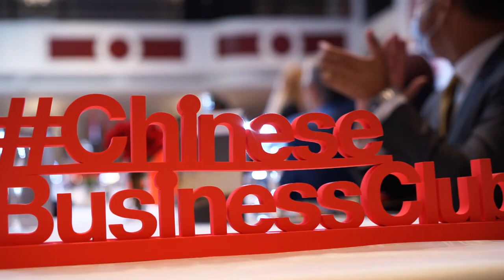Alexandre Arnault au Chinese Business Club (version chinoise)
Après les PDG de L'Oréal, Total, Accor et Club Med, le PDG de Rimowa était l'invité d'honneur du 1er Cercle d'affaires franco-chinois.

Pour trouver un partenaire chinois, exporter et vendre en Chine, cibler le marché chinois, développer son guanxi, s’implanter en Chine, développer son activité en Chine, trouver des investisseurs chinois, contacter des influenceurs chinois, faire du business avec les chinois, communiquer sur les réseaux sociaux chinois, attirer la clientèle chinoise et les touristes chinois en France, être référencé sur Baidu le Google chinois, créer un compte WeChat pour toucher les consommateurs chinois, obtenir un Visa d'affaires pour la Chine, les membres du Chinese Business Club France Chine se réunissent tout au long de l’année à Paris pour rencontrer :

Fondé par Harold Parisot en 2012 à Paris, le Chinese Business Club France Chine, un des acteurs privilégiés de la diplomatie économique franco-chinoise, œuvre au développement des relations économiques et commerciales entre la Chine et la France.

Cercle d’affaires international, le Chinese Business Club réunit tous les mois à Paris, délégations officielles, entrepreneurs, politiques, diplomates, grands investisseurs, dirigeants et chefs d’entreprises chinois et français.